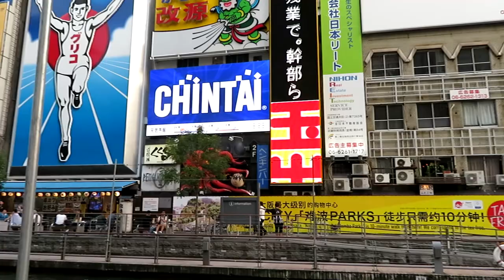JAPAN | Summer Trip 2017 - Kyoto, Nara, Kobe, Osaka (Part 1)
Part 1 of the 3 week trip to Japan last year.